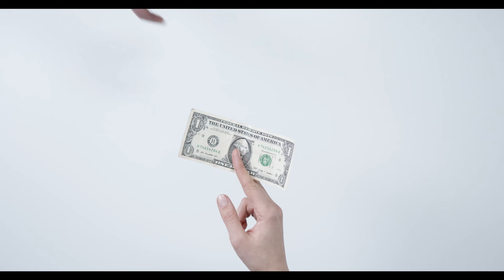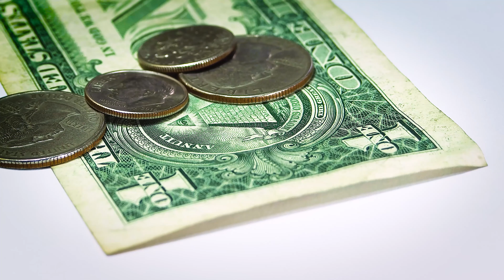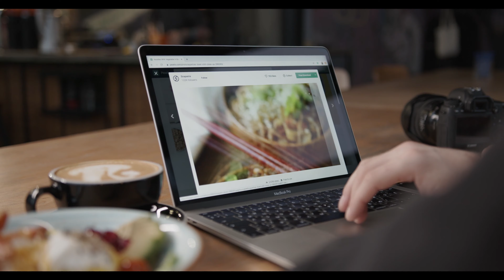1O SACRIFICES QUE VOUS DEVEZ FAIRE AFIN DE VOUS ÉLOIGNER DE LA PAUVRETÉ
Dans cette vidéo nous vous proposons 1O SACRIFICES QUE VOUS DEVEZ FAIRE AFIN DE VOUS ÉLOIGNER DE LA PAUVRETÉ

Sur cette chaîne vous allez retrouvé du contenu sur l’ investissement, l’ entrepreneuriat, la liberté financière et des idées de business à lancer en en Afrique.

Investir Chez nous égal à investir en Afrique !